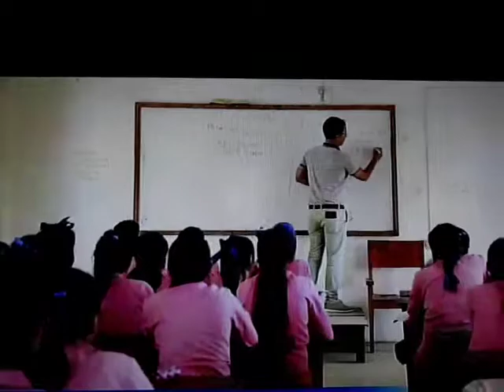TG School song - Female (Tamphasana Higher Secondary School)